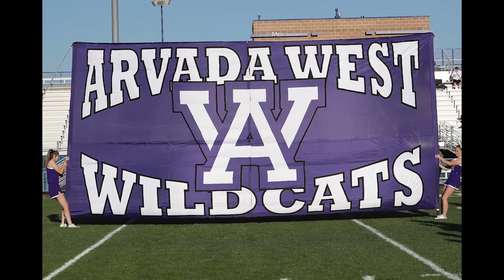Awest Video Cheers Poms